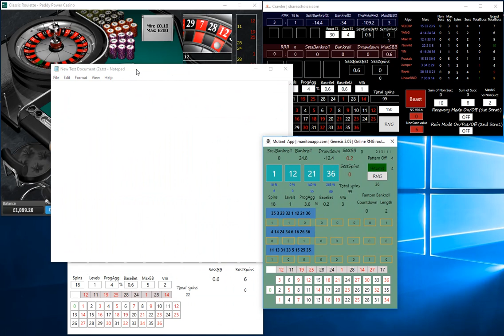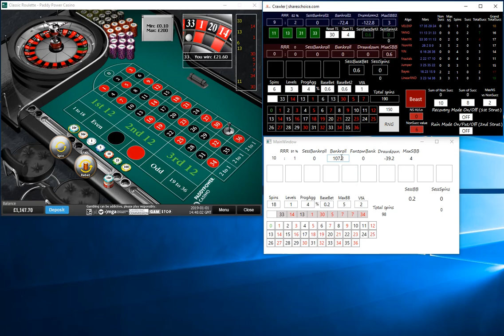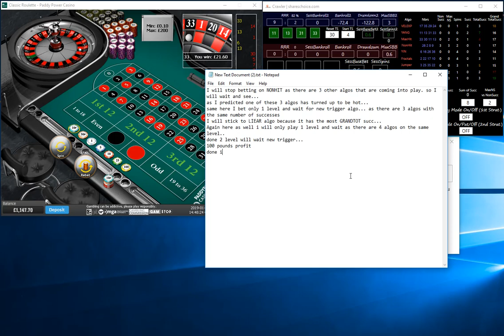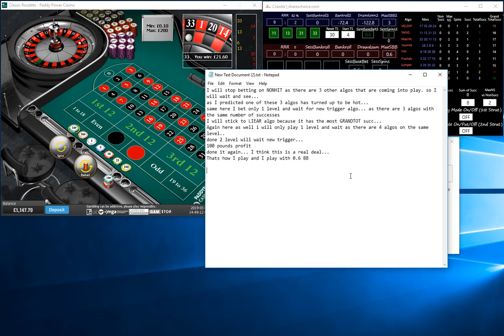Special LIVE roulette system by Jean #2 | Crawler App + Mutant + MM App